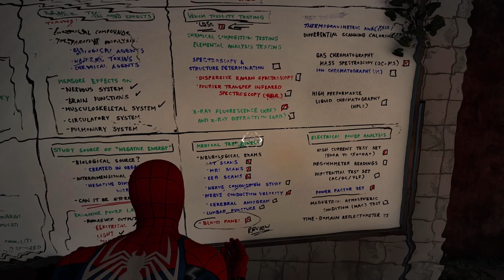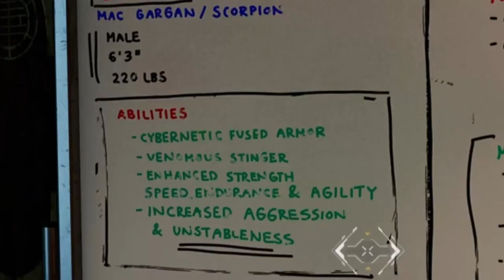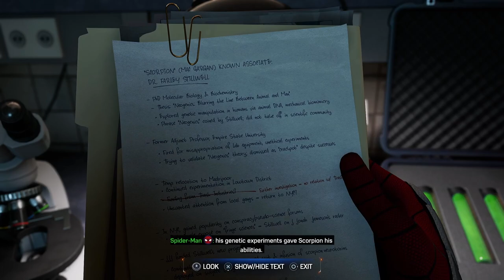The Hunt Begins | Spider-Man 2 PS5 Gameplay - Part 8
Help me out with a like!

Thanks everyone, and enjoy :D!!!

Peter Parker(Spider-Man) has accepted Harry Osborn's job offer to work alongside him at the Emily-May Foundation (EMF). After Peter leaves, Harry calls him to tell him that he forgot to let him know that the researchers of EMF have field experiments set up around the city. After Harry's call, Peter calls Miles Morales(Spider-Man) and apologizes for not answering earlier. He tells Miles about his new job at EMF but realizes he's getting carried away and can tell him about it later. He asks Miles why he wanted to talks and Miles informs him that he and Ganke Lee managed to track down the men that took Scorpion (Mac Gargan) and Martin Li (Mr. Negative) to the Williamsburg Bridge. Peter says he will check it out and Miles wants to tag along but Peter tells him he should focus on his essay and his future.

Before he goes to the Williamsburg Bridge, Peter decides to do an EMF activity. He has to take a battery powered bicycle for a real world trial at Central Park. Peter takes the bike for a ride but all of a sudden the battery explodes! Peter has to quickly get back to the bike station to drain the charge safely.

Afterwards, Peter goes to check out Miles' lead and thinks it was false, that is until a litterer inadvertently exposes the cloaking device! After clearing the place, Peter activates one of their robot bird and follows it to another Hunter's Blind. After also clearing that place, he activates another robot bird that reveals to him a Hunter's Base. Peter heads to the base and asks Mary Jane Watson(MJ) if she can dig up some building records. MJ discovers that a shell company has been acquiring property all over the city and that she tried to chase this story but the trail went cold when the people she talked to vanished. Peter works his way through the Hunter's Base and discovers that these group call themselves The Hunters and consists of international mercenaries. Peter also discovers that the leader is Kraven the Hunter. After getting deeper into the base Peter discovers that Kraven has been doing research on Martin Li and Scorpion. Once Peter reaches the end of the base, he finds a computer full of data regarding Spider-Man's villains. In that same computer Spider Man watches a video of Scorpion vs Kraven where it ends with Scorpion being stabbed by Kraven with his own stinger. After seeing Scorpion's murder, Peter horrifically realizes that Kraven isn't gathering villains for some evil plan, he's collecting them to hunt them as pray! Spider Man then realizes Felicia Hardy (Black Cat) is in trouble and rushes to try to warn her. Will he be able to reach her in time?

This video covers the missions Central Park: Energy (EMF), Bad Guys on the Block and the dialogue for completing all 23 photos.

This let's play series is a blind playthrough of Marvel's Spider-Man 2 gameplay on the PS5, the sequel to the hit game Marvel's Spider-Man and Marvel's Spider-Man: Miles Morales available to play now on PS4 and PS5.

Spider-Men, Peter Parker and Miles Morales, return for an exciting new adventure in the critically acclaimed Marvel’s Spider-Man franchise. Swing, jump, and utilize the new Web Wings to travel across Marvel’s New York, quickly switching between Peter Parker and Miles Morales to experience different stories and epic new powers, as the iconic villain Venom threatens to destroy their lives, their city, and the ones they love.

Experience Peter’s new symbiote abilities and Miles’ explosive bio-electric venom powers, and discover upgradeable, high-tech equipment that enhances the combat experience for extensive gameplay depth and variety.

Explore a larger Marvel’s New York than ever before, featuring two new boroughs – Brooklyn and Queens – as well as locations like Coney Island.